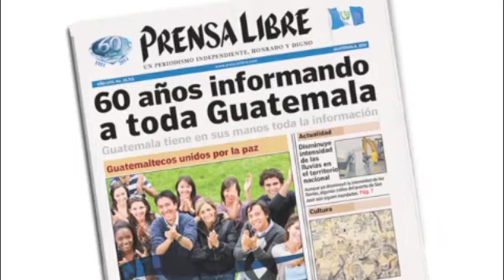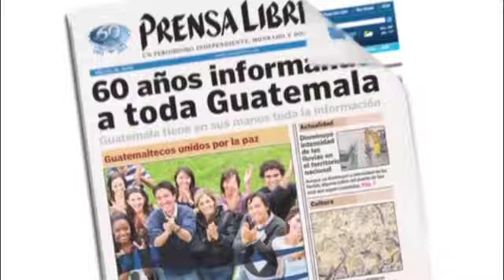En la recta final hacia Nueva Era Maya en Tikal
Comerciantes esperan crezca afluencia turística en la recta final hacia Nueva Era Maya en Tikal, Petén, Guatemala. (Video Prensa Libre: Alex Rojas y Keneth Cruz)